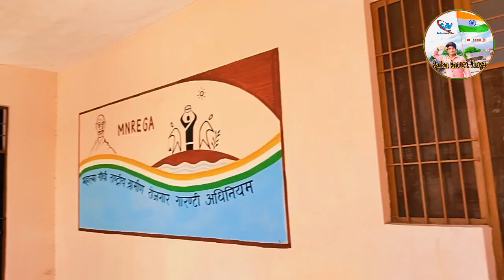शंकर नगर। गांव की ख़ूबसूरती 🏡🌳New Vlogs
Apna Gaon Shankar Nagar
editor.Sadan Ansari
blogger@sadanansarivlogs547